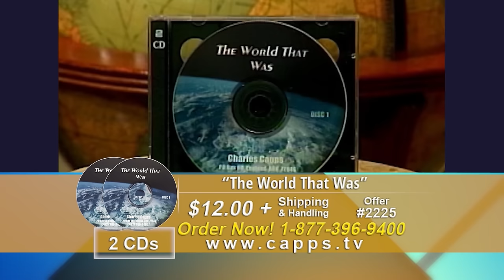The World That Was | Charles Capps and Annette Capps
In this episode of Concepts of Faith, Charles Capps & Annette Capps teach on creation from the book of Genesis.

(Episode 157)